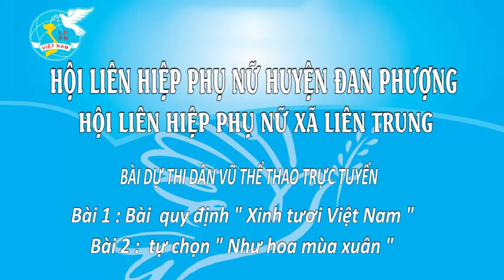XINH TƯƠI VIỆT NAM NHƯ HOA MÙA XUÂN PHỤ NỮ XÃ LIÊN TRUNG 2